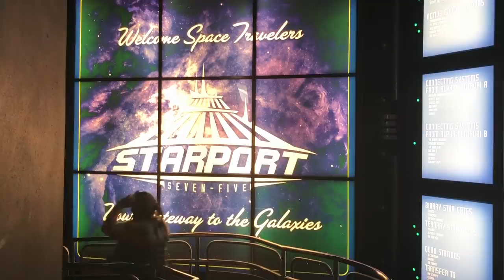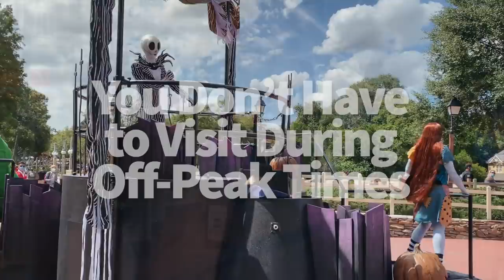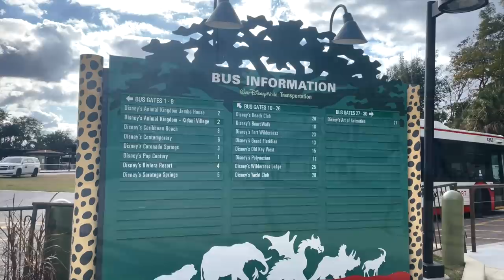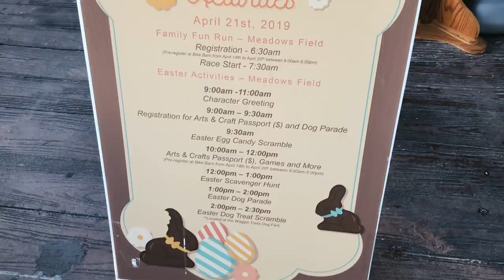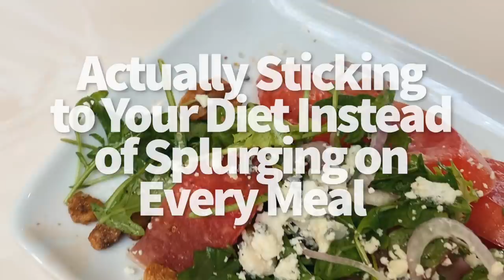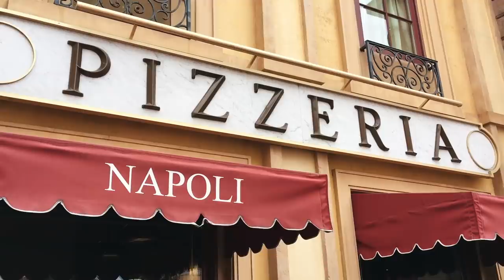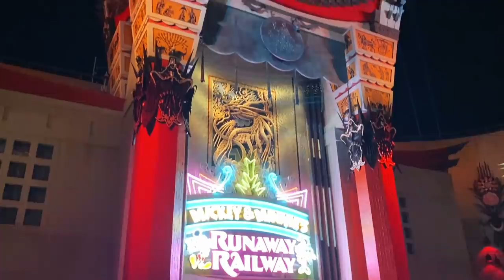How to Break All the Rules at Disney World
There are a lot of rules you’ve got to follow at Disney World.But what about those “unofficial” Disney rules that the pros say you have to follow or else your trip will be a massive failure? Sometimes, rules are meant to be broken.